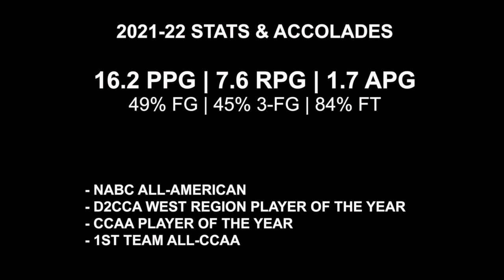Malik Duffy 2021-2022 Highlights